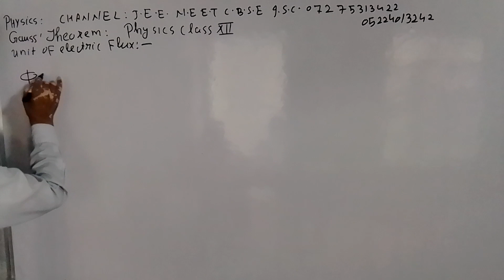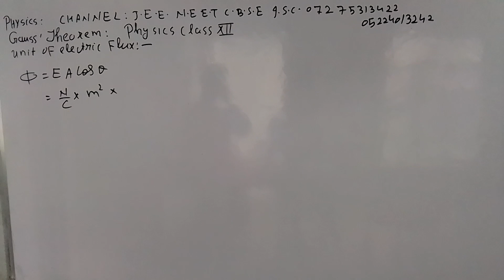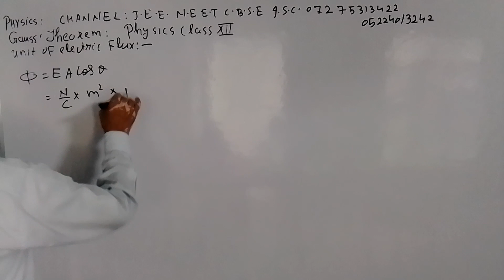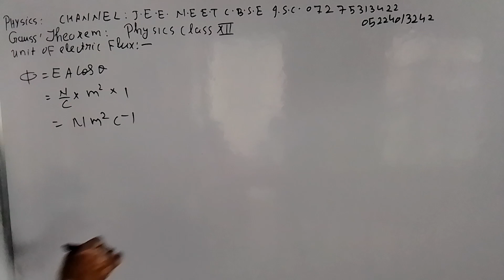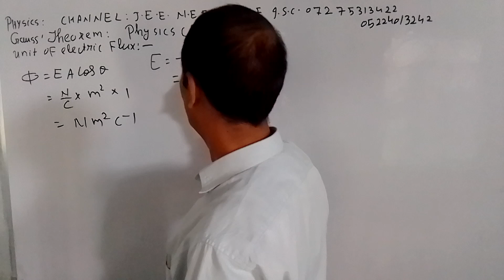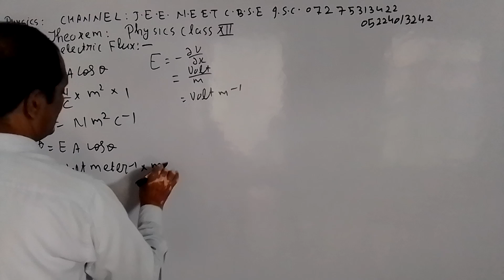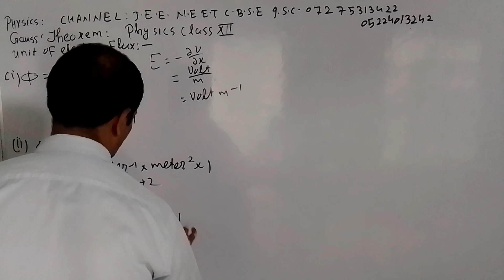PHYSICS CHANNEL J.E.E. N.E.E.T. C.B.S.E. I.S.C. 07275313422 05224013242(3)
GAUSS' THEOREM   PROVE OF GAUSS' THEOREM USING COULOMB'S LAW FOR POINT CHARGE